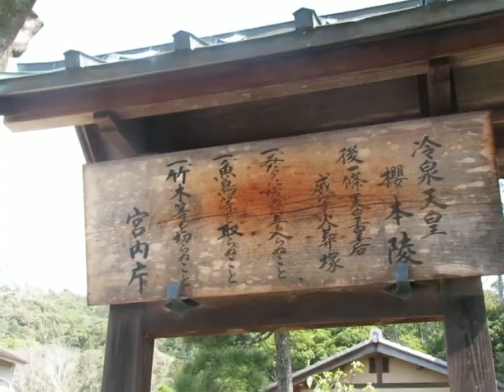冷泉天皇 櫻本陵（れいぜいてんのう さくらもとのみささぎ）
京都市左京区、哲学の道の東。
第63代冷泉天皇の御陵がある。